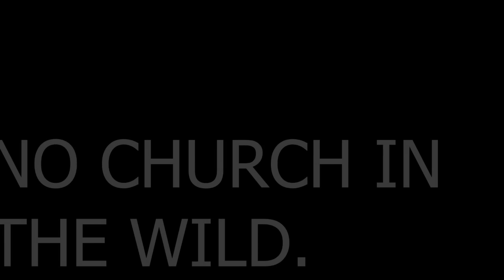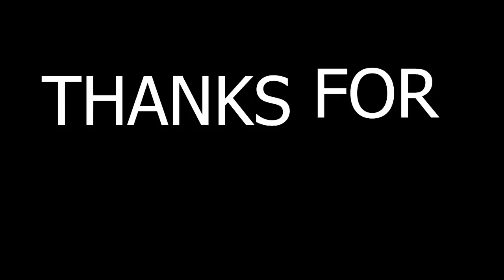No Church in the Wild | Tiarra La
Yay! Just having a little fun.

Song: No Church in the Wild - Kanye West & Jay - Z (ft. Frank Ocean)
Choreography: Tiarra La